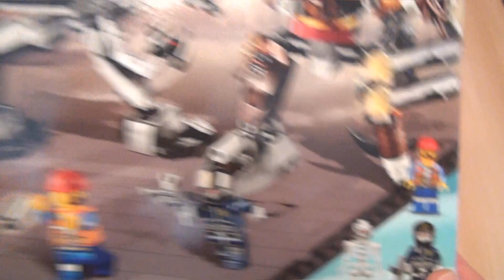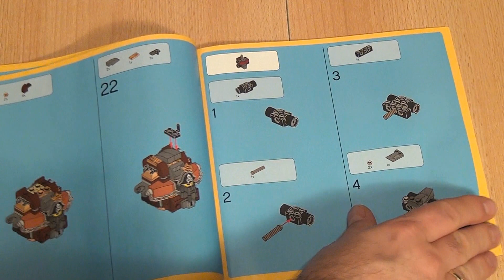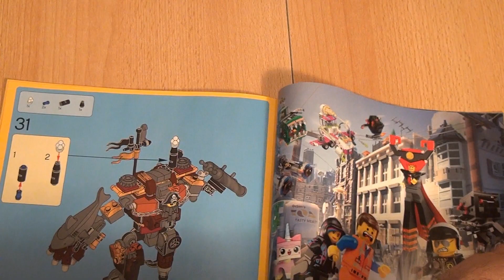Test LEGO Eisenbarts Duell (Set 70807 The Lego Movie - deutsch)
Eisenbart hat ein Problem: Er hat seine Gliedmaßen bei einem früheren Duell mit Lord Business eingebüßt und sie durch die Ersatzteile alter Schiffswracks ersetzt. Raus gekommen ist eine Art Mech mit vielen Lego-Einzelteilen. Damit geht es in den Kampf gegen einen Micro Manager. Mit dabei drei Minifiguren: Skeletron, SWAT Roboter und den Vormann Frank.